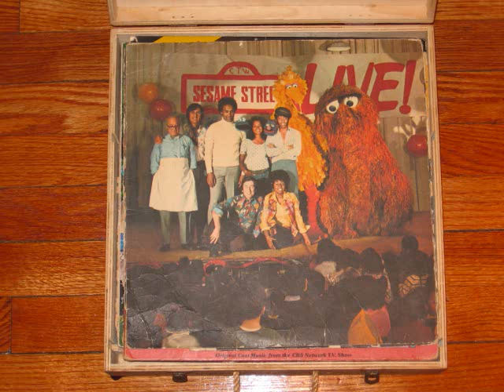My Little Game by Susan: Sesame Street LIVE!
Song, "My Little Game" performed by Susan on the album Sesame Street LIVE! Columbia Records/CBS Inc. (c) 1973 CTW, song written by Joe Raposo